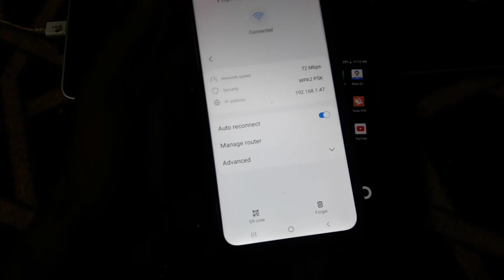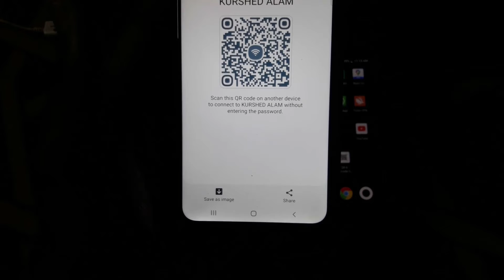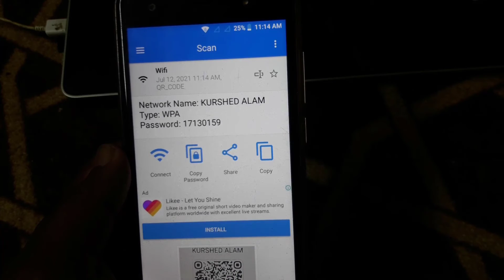How to Show Wi-Fi password using your phone - WiFi password kaise nikale | by Tech same TV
Hey everyone Welcome to our Channels, in this Video I'm show How to Show Wi-Fi password using your phone or how to show wifi password or How to Know Anader Password.